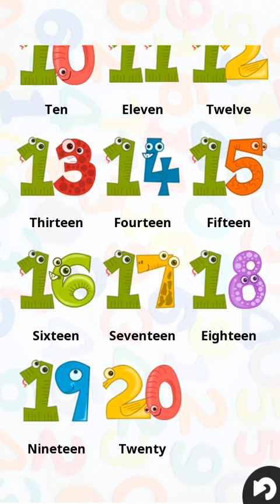Learn Numbers 1 to 10 With Funny Apps